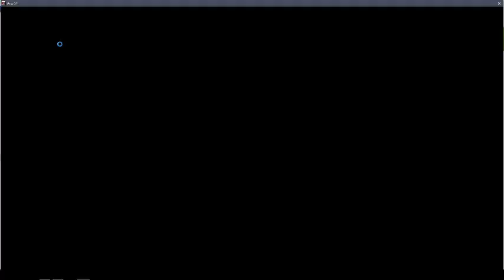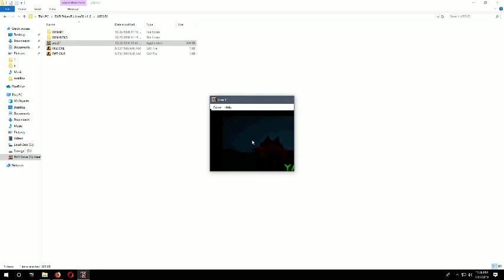Area 51 Playthrough (PC Port)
Done on the decent PC port.  The mouse controls are alright, considering the time this game was released, but it still is a bit jank.

As for the run-throughs, not really too happy with them.  Missed backrooms in both sessions which didn't help my score, and just had some general rust.  Was shooting too early on a couple of parts which cost me some health.

Also, YouTube picked that thumbnail holy